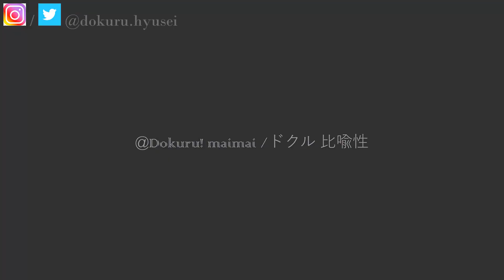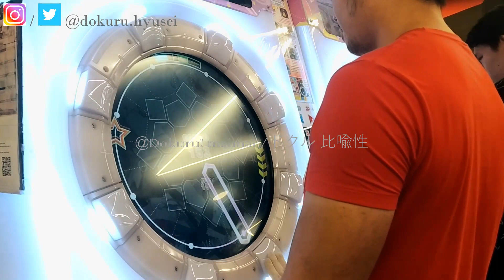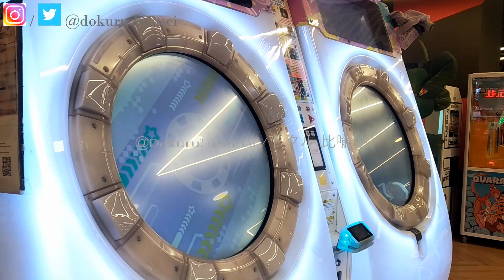[MaiMai FESTiVAL] Dokuru *Lost Desire* Master (New Record ???)